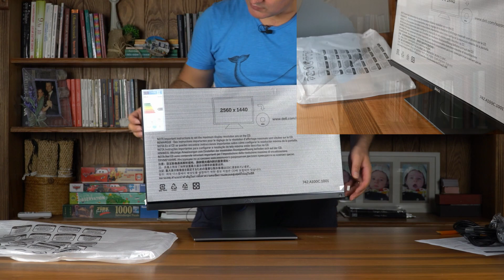Dell UltraSharp UP2516D - Kutu Açılımı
Bu bölümde renk konusunda inanılmaz yetenekli bir monitör olan Dell UltraSharp UP2516D'nin kutu açılımını yapııyoruz. Önümüzdeki günlerde de hem inceleme hem de monitör kalibrasyonu videolarımla karşınızda olacağım.

Samyang Türkiye Ofisi Adresi:
Yalıköşkü Caddesi, Nuhbir Han No:23 Kat:2 Sirkeci İstanbul Türkiye